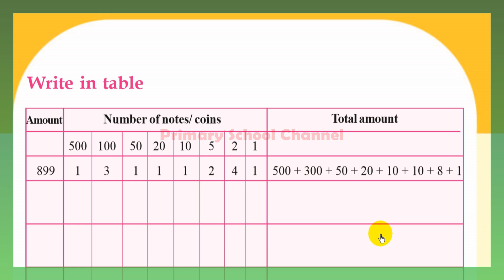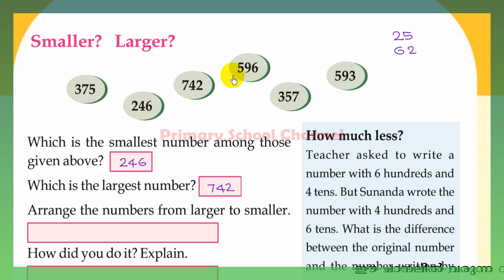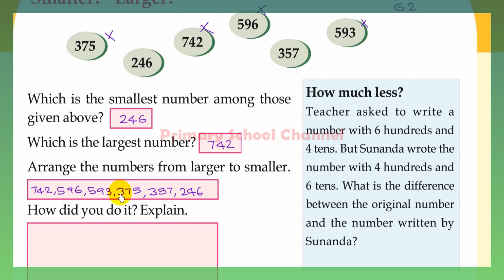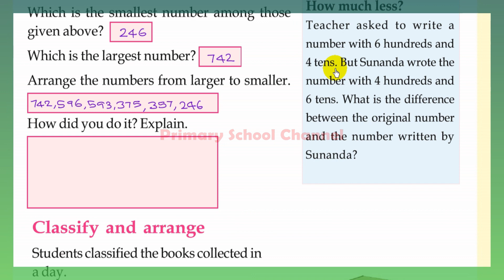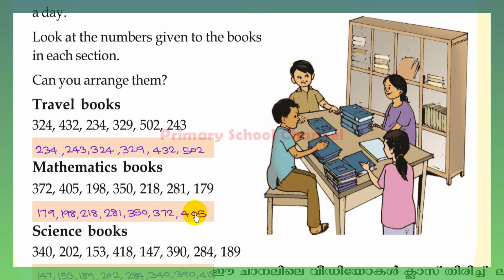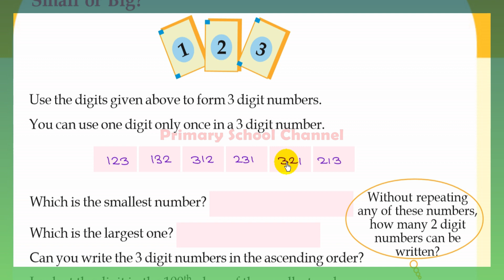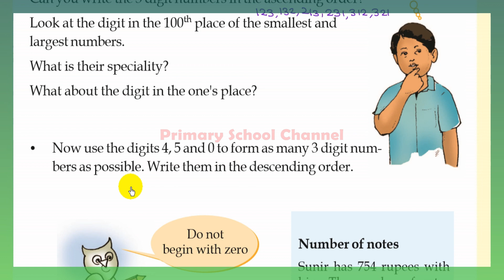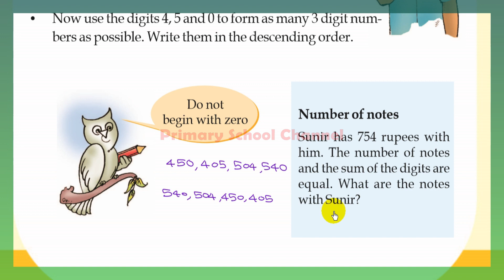Hundred and Above ,Maths,Class 3 - നൂറിനുമപ്പുറം- (English Medium)- ( Part 5 )